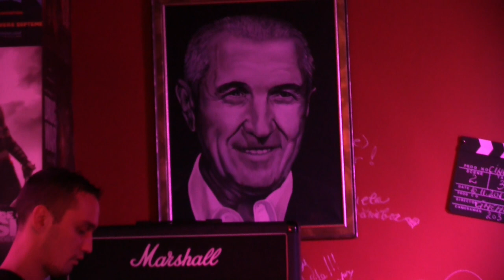direcția 5 - Live la Cinema Cafe | București | 16 noiembrie 2014